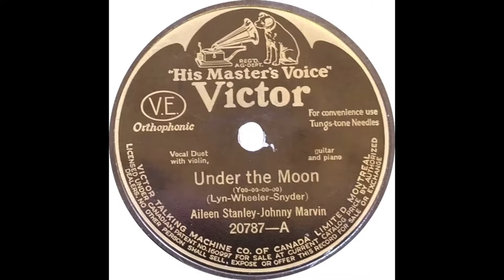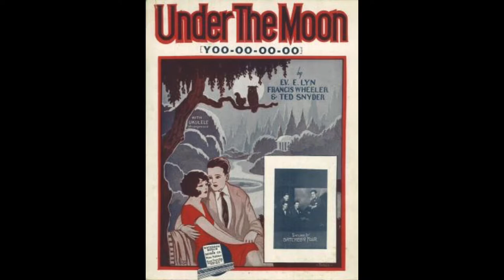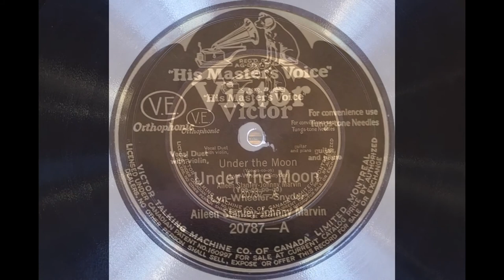"Under the Moon (Yoo-oo-oo-oo)" by Aileen Stanley and Johnny Marvin 1927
A really fun song by Aileen Stanley and Johnny Marvin recorded in 1927.

While this record is a bit worn it has an intriguing label I have not seen before. I was confused about what it was at first but then noticed is a Canadian orthophonic record. All other references I found to this record showed the USA standard VE scroll label. So, not a huge mystery but it did send me on a search around in the internet for a bit.